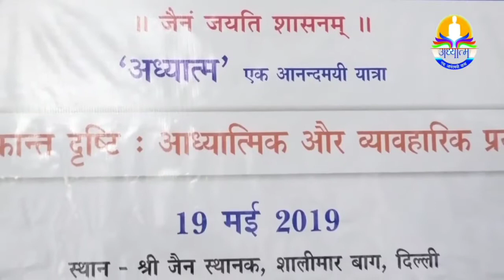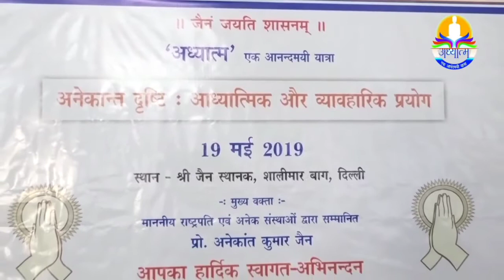Anekantvada in Spirituality and Practice by Dr Anekant Kumar Jain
अनेकांत सिद्धांत के आध्यात्मिक और व्यावहारिक प्रयोग - डॉ अनेकांत कुमार जैन